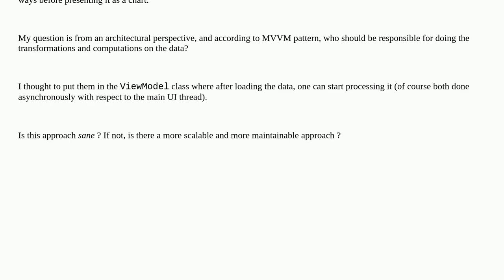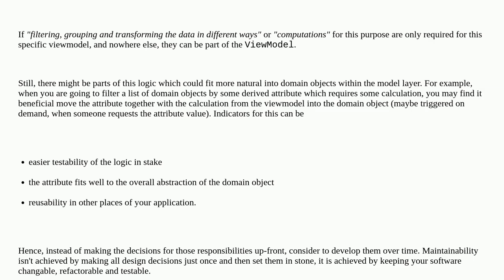Softwareengineering: MVVM architecture and computations on data before presentations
MVVM architecture and computations on data before presentations

A special thanks goes out to the awesome community

  mvvm architecture